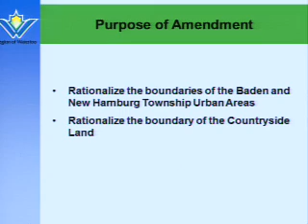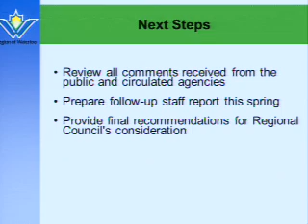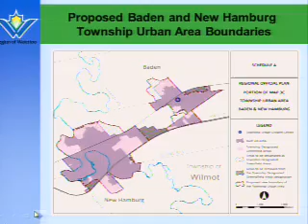Planning and Works - March 20, 2018 Public Meeting re: Regional Official Plan